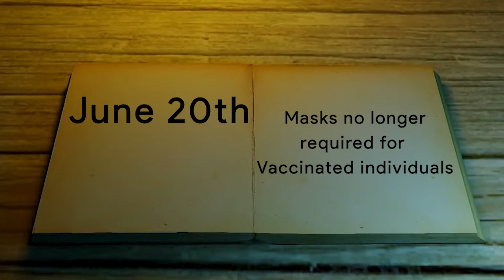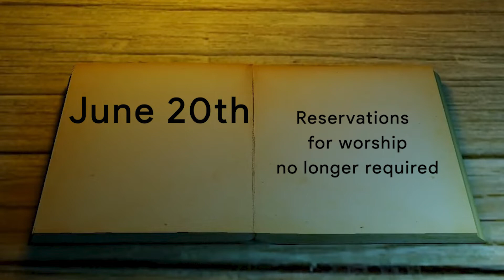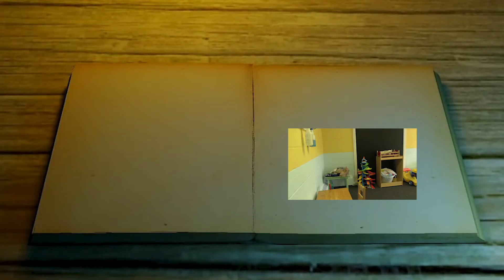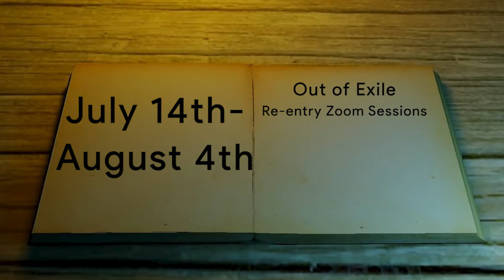SUMC Re-entry Plan Announcement!